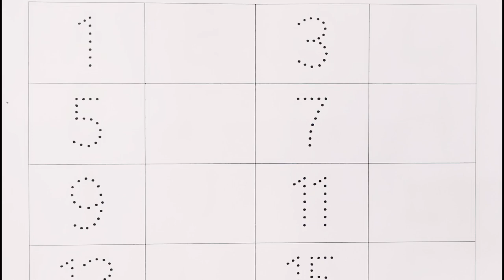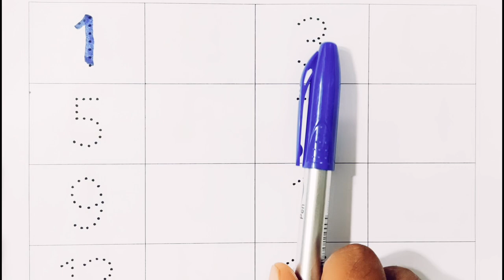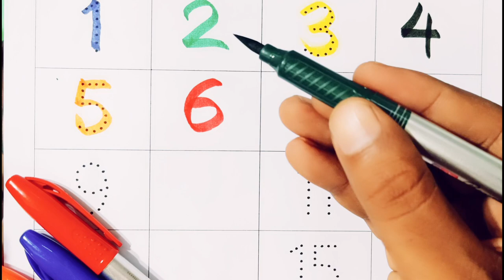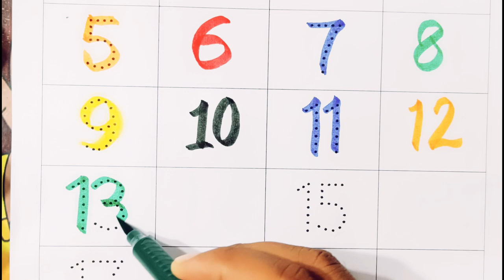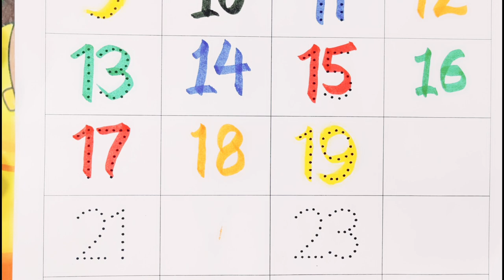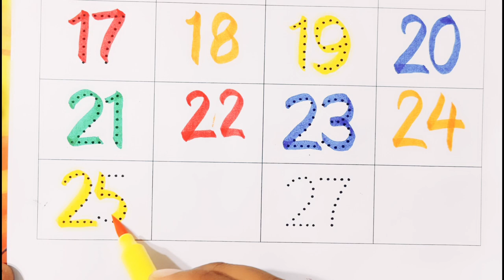1234 Counting for Kids | Learn 1 to 10 Numbers | 123 Number Names | Aafu Kid Class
Learn 1 to 10 Numbers & Fruit Names, 123 Number Names, 1234 Counting for Kids, Cartoon Video for kids,
Kids Learn to Count 1234